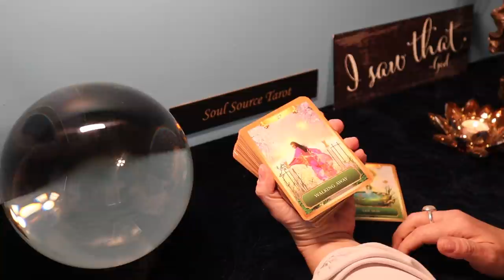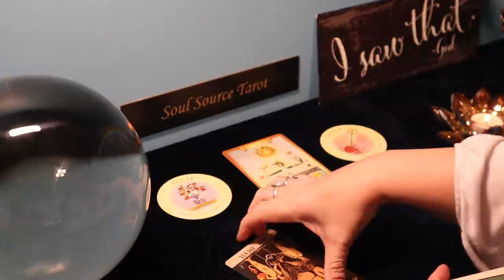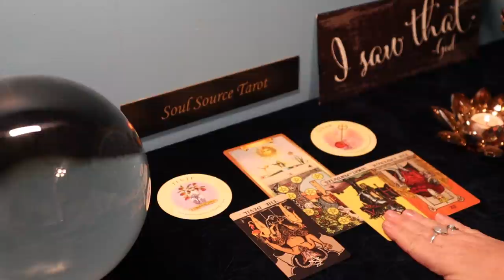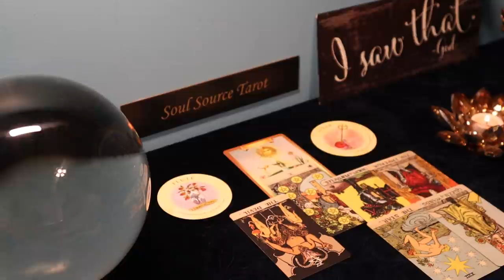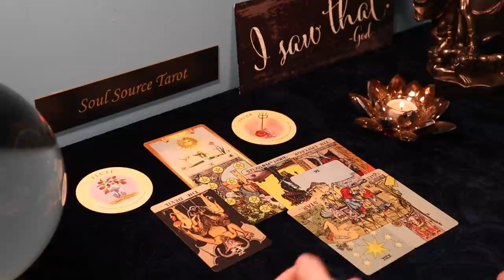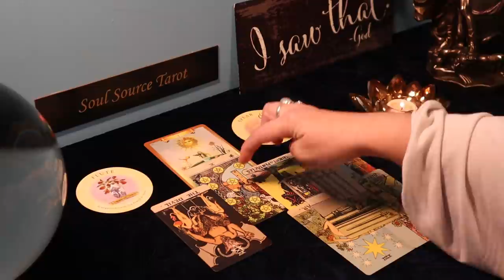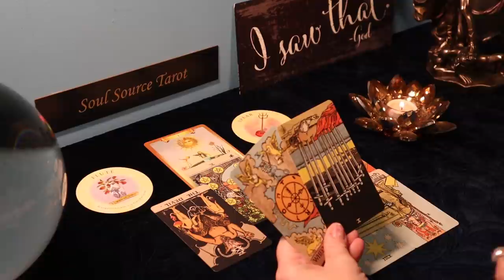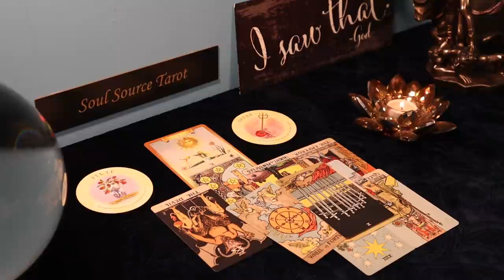Libra | Liberation | Week of February 22 -28